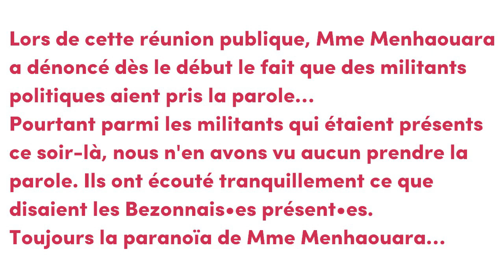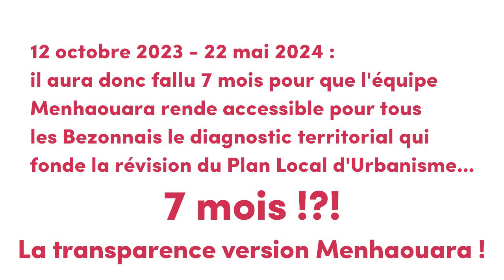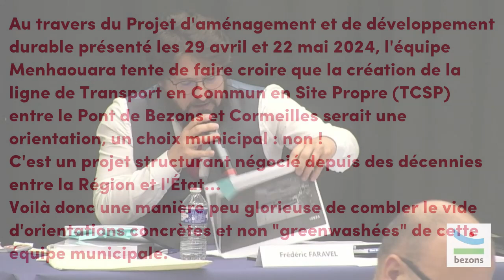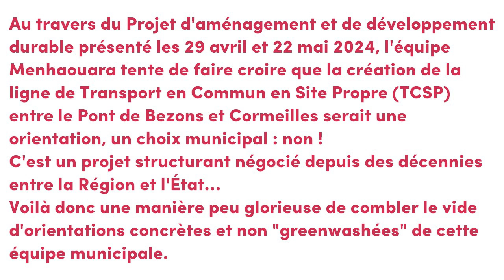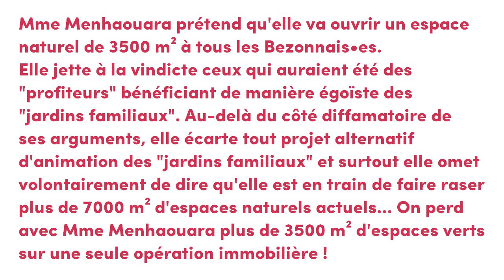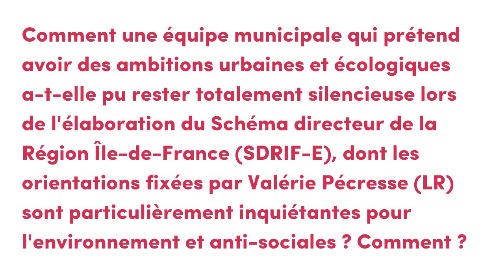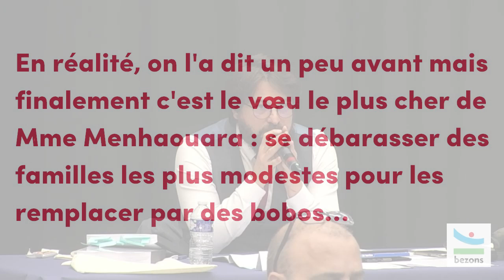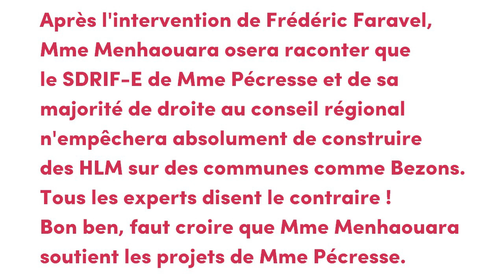PLU : la "double personnalité" urbanistique de l'équipe Menhaouara entre "Ouioui" et "Jason"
Lors du Conseil Municipal du 22 mai 2024, l'équipe municipale de Bezons a présenté son Projet d'aménagement et de développement durable (PADD), pièce maîtresse dans la révision du Plan Local d'Urbanisme (PLU).
Au nom de notre collectif citoyen, Frédéric Faravel est intervenu avec fermeté dans le débat qui y a fait suite. Nous dénonçons les conditions de "concertation" avec les Bezonnaises et les Bezonnais : le diagnostic territorial qui avait été présenté à l'automne 2023 en réunion publique n'a été mis en ligne que matin du 22 mai, donc les habitants qui sont venus échanger le 29 avril sur le PADD ne pouvaient pas disposer des informations du diagnostic territorial.
Sur le fond, M. Frédéric Faravel a donné un titre au PADD : "OuiOui au pays des Bisounours"... en effet, les orientations présentées sont de l'ordre du conte de fées, dressant les objectifs pour atteindre à l'avenir une ville idéale "plus verte" avec plus de mixité sociale, où l'on construit de nouveaux logements tout en faisant reculer l'artificialisation des sols, où le développement économique est fort et harmonieux tout en permettant le retour de la nature en ville. Qui pourrait dire "Je m'oppose à cela" ? Quelle équipe municipale viendrait se présenter devant élus et les habitants en proposant avec son PADD le projet d'une nouvelle "dalle d'Argenteuil" ?
Le PADD de Mme Menhaouara est donc avant tout une opération de communication à fort relent de "green-washing" ; il est aussi en contradiction totale avec la pratique réelle de Mme Menhaouara depuis qu'elle a été élue Maire ! La nature en ville ? Il suffit de regarder le massacre écologique du Parc Bettencourt, le bétonnage en cours des Berges de Seine (elles seront sans doute plus accessibles au public, ce qui est une bonne chose, mais totalement dénaturées), la destruction de plus de 7000 m² d'espaces naturels en plein cœur de Bezons avec son opération immobilière pharaonique entre les rues Albert-1er, des Frères-Bonneff et Maurice-Berteaux où elle va raser les Jardins familiaux - Mme Menhaouara peut bien prétendre qu'elle ouvrira aux publics un square de 3500 m² au milieu des immeubles, les espaces végétalisés sur ce secteur qui seront détruits font plus du double de cette surface (elle feint systématiquement d'oublier les terrains de l'ancienne pépinière) et surtout les plans du projet montrent un square où domineront les cheminements imperméabilisés. Ce sera un désastre écologique qui aura en plus des effets importants en termes de hausse de la température en ville pendant les périodes de canicule.
La mixité sociale ? Mme Menhaouara, depuis qu'elle est maire, s'acharne à faire baisser la proportion de logements sociaux dans la commune : elle était de 40 à 42% en 2019, les opérations immobilières qu'elle soutient comptent systématiquement moins de 25% de logements sociaux, ce qui fait baisser la proportion générale, contribue à renforcer le caractère ségrégatif de l'espace entre quartiers sociaux d'un côté et quartiers plus aisés de l'autre et surtout rendra plus difficile encore de répondre aux Bezonnais qui demandent un logement social (ils sont aujourd'hui 2500 en liste d'attente, pas des gens qui viennent d'ailleurs) : que veut-elle ? les virer de la Ville ? Mme Menhaouara a encore une fois menti en expliquant que le projet de SDRIF-E de la présidente de la Région Île-de-France qui s'imposera à nos documents d'urbanisme rendra encore plus difficile cette mixité sociale, interdisant toute construction de logement social à Bezons et imposant 2600 logements supplémentaires à construire d'ici 2040 dans notre commune sans répondre donc aux besoins de nos habitants !?! On comprend mieux pourquoi elle et son équipe ne se sont jamais exprimés sur le projet régional, alors que tous les maires franciliens de gauche l'ont dénoncé : Mme Menhaouara est d'accord avec Mme Pécresse, elle mène une politique de droite, ce que nous disons depuis 3 ans !
Quant à l'économie, elle n'a pas bougé le petit doigt face aux difficultés de certaines entreprises de la commune et de leurs salariés, elle ne gère rien quant au fiasco actuel du commerce dans le "cœur de ville", et elle ne participe jamais aux réunions de la commission développement économique de la Communauté d'Agglomération Saint Germain Boucles de Seine, alors qu'elle est l'une des 4 vice-président(e)s en charge du dossier.
Mme Menhaouara fait de la communication, pas de l'urbanisme. Inquiétant quand c'est elle qui détient les délégations municipales sur ce dossier.